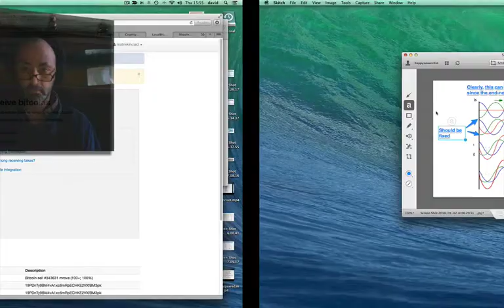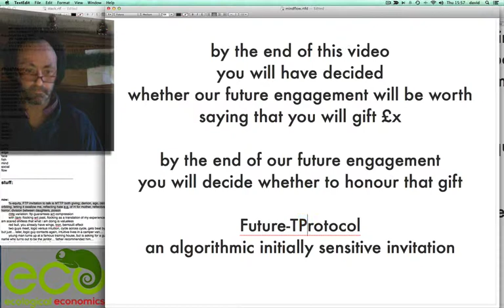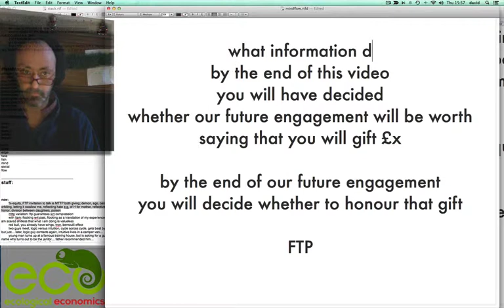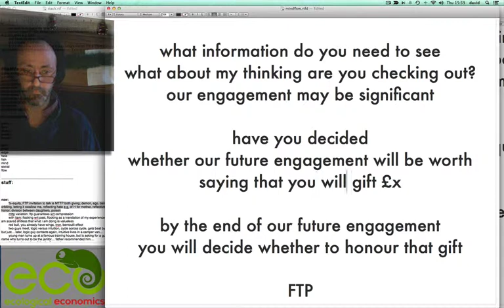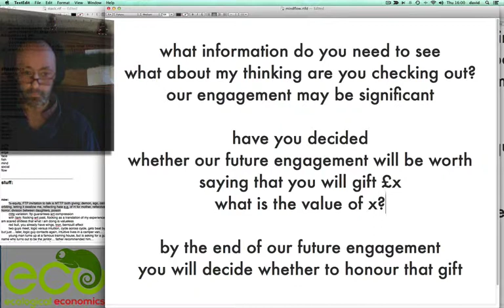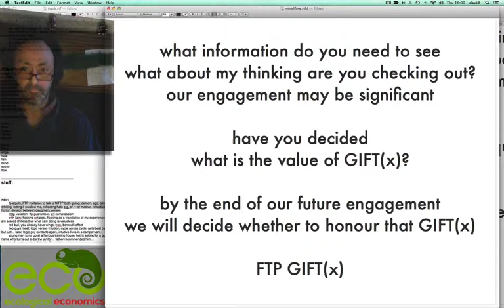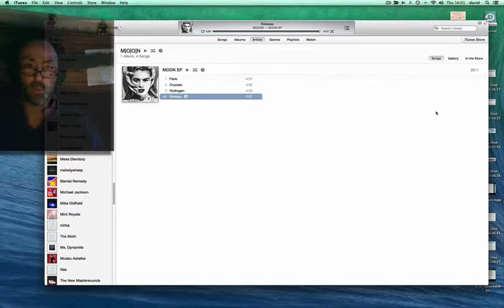gift(x)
This is a live FTP invitation: try to watch this in as present-minded sense as you can, since I am exploring it live -- deriving the GIFT(x) live! Our synchronous engagement will have this fresh, live quality. The material we discuss will be globally new and fresh. We are co-creating the future. This is a win-win contract, scalable from two people over a short period, upwards.

For more information regarding the inspiration for this video, check out